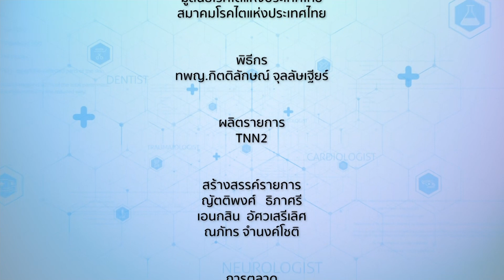วันมะเร็งเด็กโลก⎪คุยกับหมอ⎪19.02.66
คุยกับหมอ⎪วันมะเร็งเด็กโลก
O/A : 19/02/66

แขกรับเชิญ :
• ศ.นพ.อิศรางค์ นุชประยูร
แพทย์ผู้เชี่ยวชาญด้านโรคมะเร็งและชีวาภิบาล